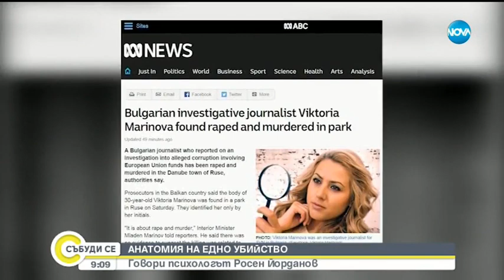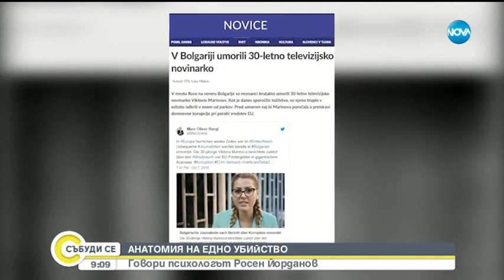Криминален психолог: Всички са способни да извършат убийство